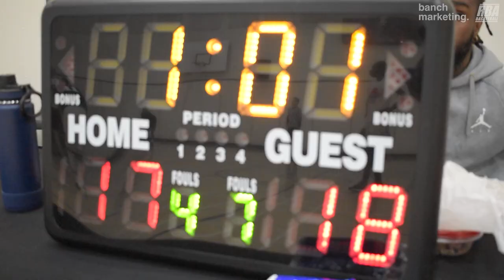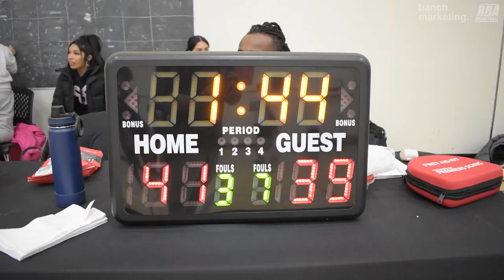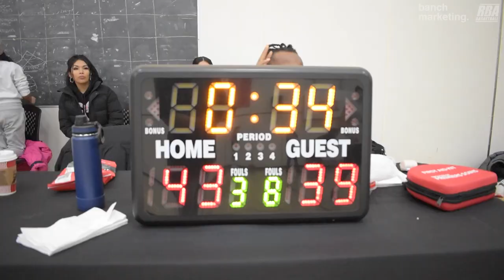2024 Vancouver Winter Comp League - Wolves vs Sky Walkers - Roundball BC Mens Basketball League